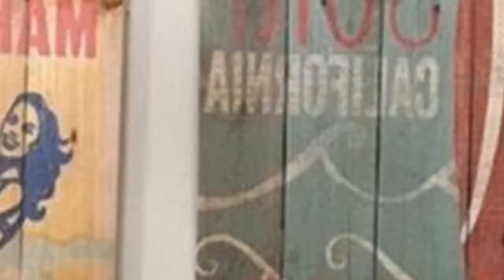75 Beautiful Small Porcelain Tile Bedroom Design Ideas #326 💞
0:00 - Intro
0:00:12 -  #1
0:00:17 -  #2
0:00:22 -  #3
0:00:27 -  #4
0:00:32 -  #5
0:00:37 -  #6
0:00:42 -  #7
0:00:47 -  #8
0:00:52 -  #9
0:00:57 -  #10
0:01:02 -  #11
0:01:08 -  #12
0:01:14 -  #13
0:01:20 -  #14
0:01:26 -  #15
0:01:32 -  #16
0:01:38 -  #17
0:01:44 -  #18
0:01:50 -  #19
0:01:56 -  #20
0:02:02 -  #21
0:02:09 -  #22
0:02:16 -  #23
0:02:23 -  #24
0:02:30 -  #25
0:02:37 -  #26
0:02:44 -  #27
0:02:51 -  #28
0:02:58 -  #29
0:03:05 -  #30
0:03:12 -  #31
0:03:19 -  #32
0:03:26 -  #33
0:03:33 -  #34
0:03:40 -  #35
0:03:47 -  #36
0:03:54 -  #37
0:04:01 -  #38
0:04:08 -  #39
0:04:15 -  #40
0:04:22 -  #41
0:04:29 -  #42
0:04:36 -  #43
0:04:43 -  #44
0:04:50 -  #45
0:04:57 -  #46
0:05:04 -  #47
0:05:11 -  #48
0:05:18 -  #49
0:05:25 -  #50
0:05:32 -  #51
0:05:40 -  #52
0:05:48 -  #53
0:05:56 -  #54
0:06:04 -  #55
0:06:12 -  #56
0:06:20 -  #57
0:06:28 -  #58
0:06:36 -  #59
0:06:44 -  #60
0:06:52 -  #61
0:07:00 -  #62
0:07:08 -  #63
0:07:16 -  #64
0:07:24 -  #65
0:07:32 -  #66
0:07:39 -  #67
0:07:46 -  #68
0:07:53 -  #69
0:08:00 -  #70
0:08:07 -  #71
0:08:14 -  #72
0:08:21 -  #73
0:08:28 -  #74
0:08:35 -  #75

😉 About Bedroom Interior Design 😉
Every day new design ideas, everyday new interiors, new cool solutions. On our channel Bedroom Interior Design, you will definitely find something that will help create the perfect home, the perfect bedroom, a great atmosphere.